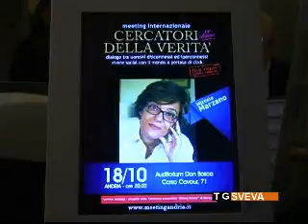Meeting Cercatori della Verità: presentata la decima ed ultima edizione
Presentata a Roma, nella biblioteca della casa di Luciano De Crescenzo, la decima ed ultima edizione del Meeting Internazionale Cercatori della Verità, che si svolgerà ad Andria dal 12 al 30 ottobre.